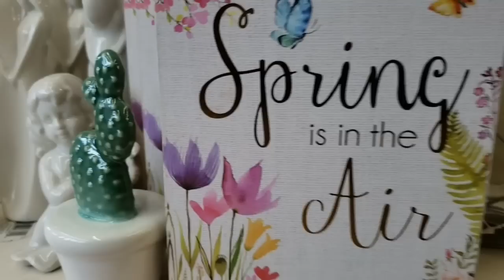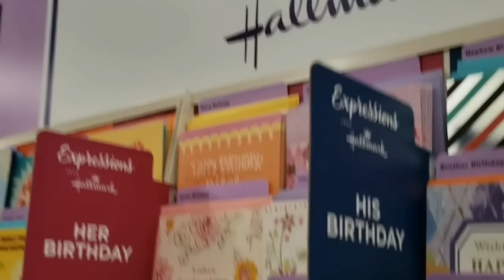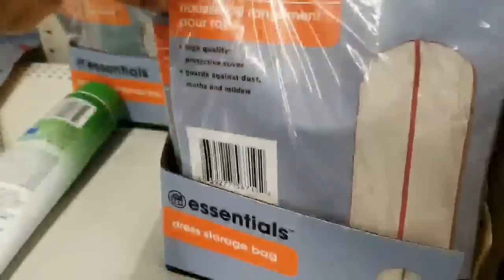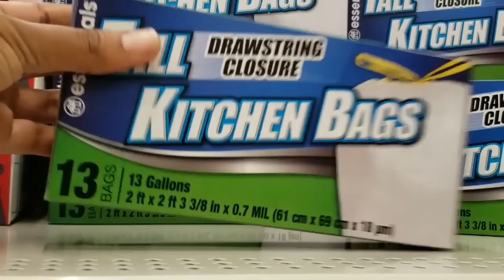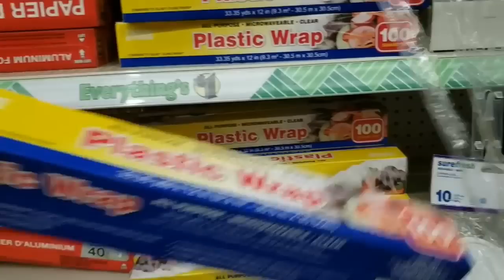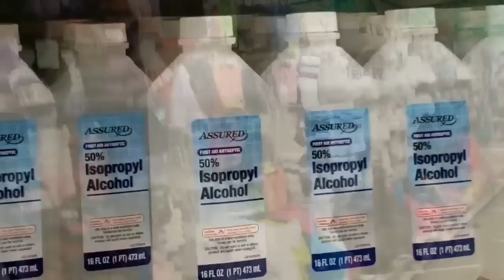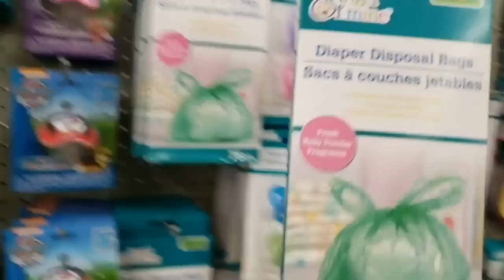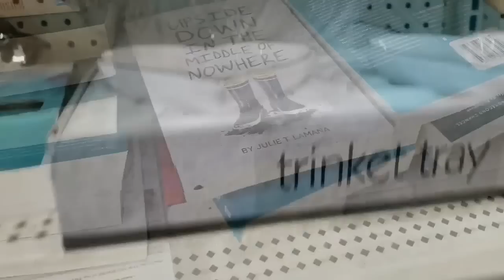dollar tree | የ አንድ ዶላር ሱቅ#dollartree dollarstore# shopwithme